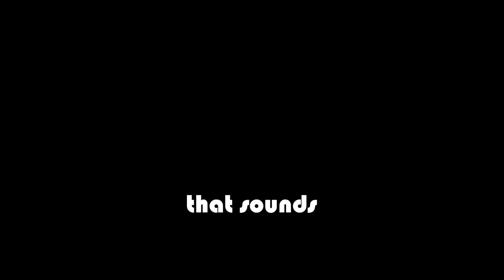Deep Rock Galactic's DRUNKEST Dwarves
Welcome to yet another video everyone! Today me and Eli tackle one of the greatest challenges of all time: alcoholism. As we delve deeper into Hoxxes, so do we also dive deeper into our drinks. This is one of our favorite games of all time, so I truly hope you enjoy :)

1. Boney M. - Rasputin
2. Tank! - Cowboy Bebop OST
3. Mii Channel Theme - Nintendo Wii
4. Able Sisters - Animal Crossing New Leaf OST
5. Lovely Oasis - Kirby Mass Attack OST
6. RUN! - Deep Rock Galactic OST
7. CORE - Undertale OST
8. I Will Give You My All - Payday 2 OST

subs: 141